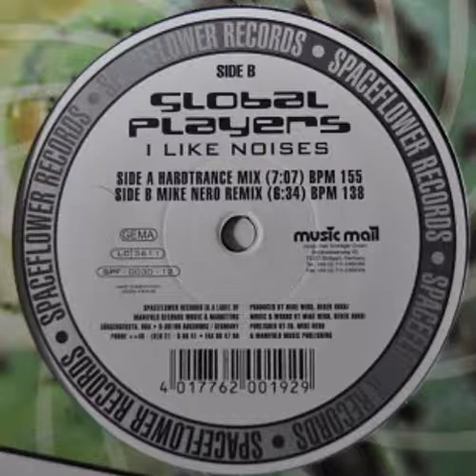Global Players - I Like Noises (Mike Nero Remix) (B)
Global Players ‎-- I Like Noises

Label: Spaceflower Records ‎-- SPF-0030-12
Format: Vinyl, 12", 45 RPM
Country: Germany
Released: 1998
Genre: Electronic
Style: Trance, Hard Trance